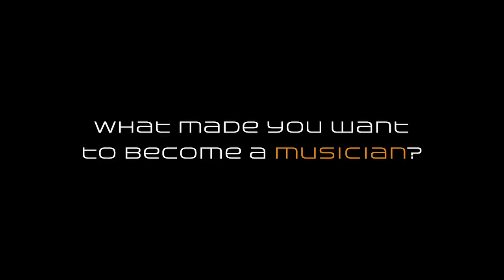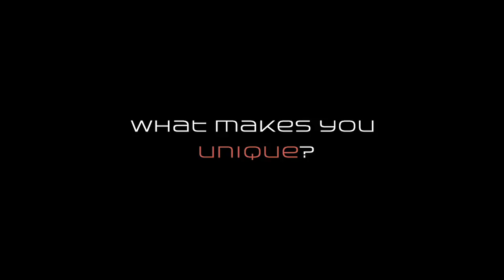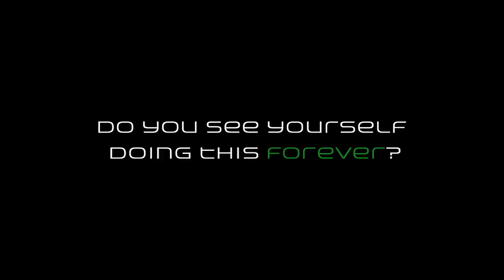2016 GRAMMY Camp - Weekend Jersey City